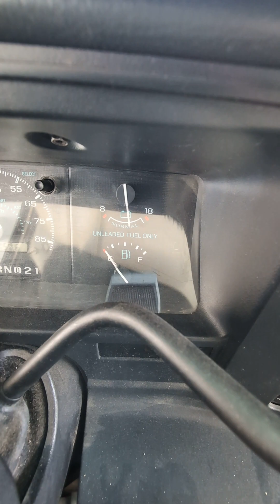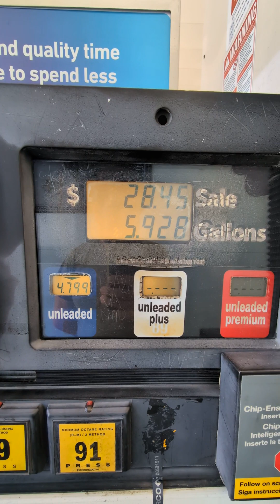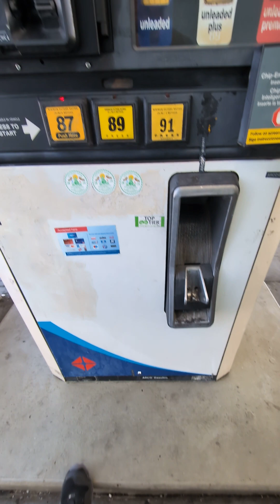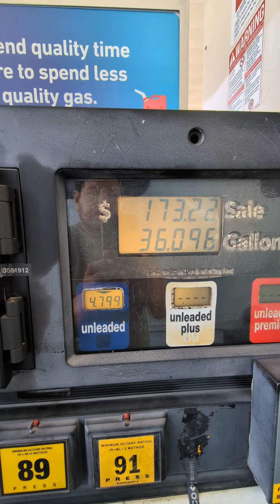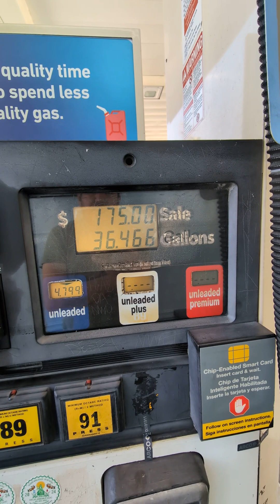$2000 Dólares de Gasolina gasta una /Motorhome cuánto Dinero !Dinero mira el vídeo antes de..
Cuánto Dinero se gasta de gasolina desde Los Angeles hasta Yellowstone motorhome RV casi nos gastamos $2000 dólares de gasolina 15 días recorrimos UTAH ARIZONA Wyoming Grand canyon Grand Teton Montana ECT